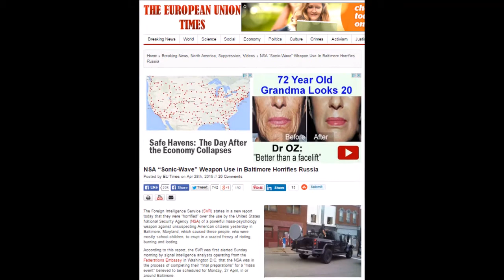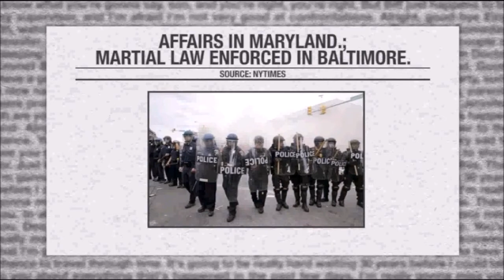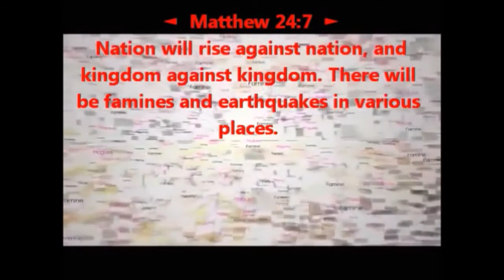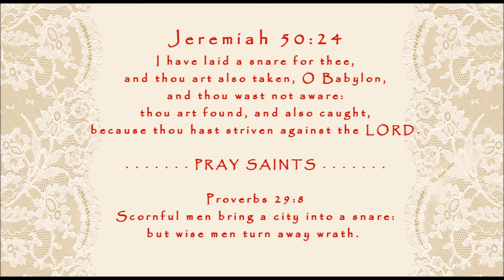US Traps and Betrayals Unleashes God's Judgment Plan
TIME SENSITIVE MATERIAL discussing upcoming events like Jade Helm 15, martial law, betrayal of Israel and more. I urge you to pray for the peace of Israel, and gird yourself up spiritually and naturally as well. Times of distress are at hand. This video is designed to answer many of the questions regarding end time events affecting your world today.